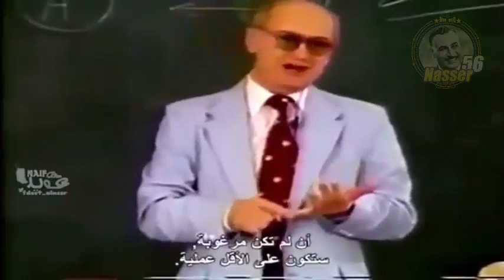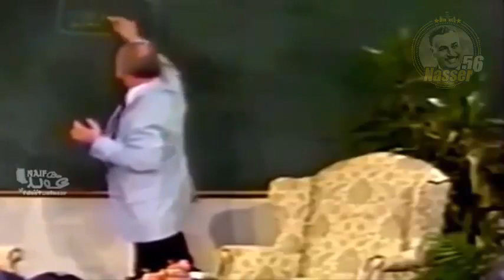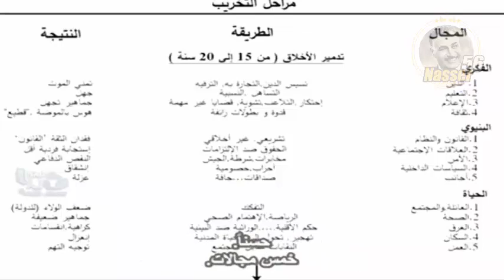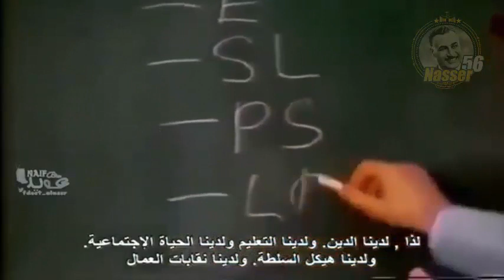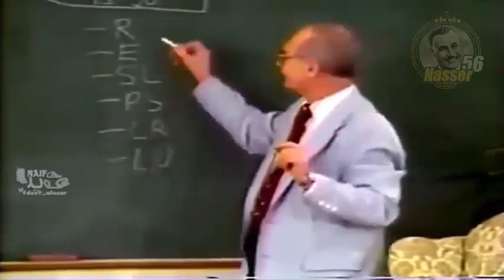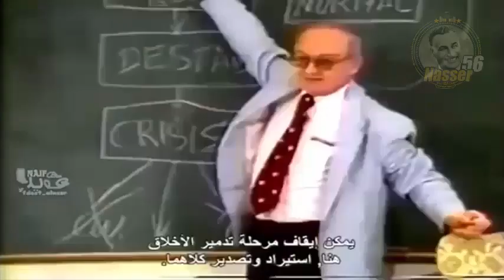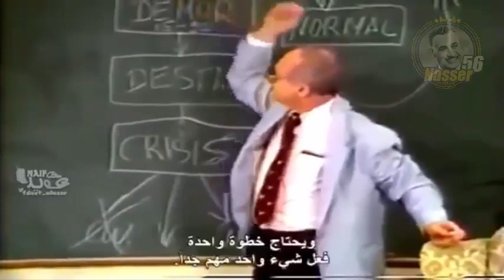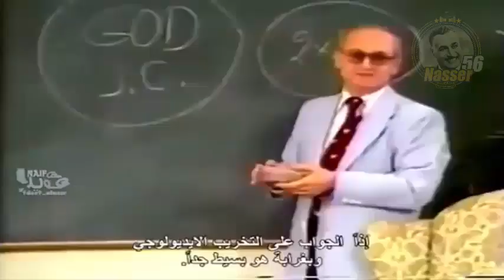شاهد كيف يتم تغيير ثقافة الشعوب للهجوم على رموزها وتشويهها وهو ماتم عندنا في مصر منذ 40 عاما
شاهد كيف يتم تغيير ثقافة واخلاقيات الشعوب للهجوم على رموزها وتشويهها وجلد الذات ودور الاستعمار الجديد في تغيير اخلاقيات الشعوب وكيف يقومون بذلك  وهو ماتم عندنا في مصر منذ 40 عاما..